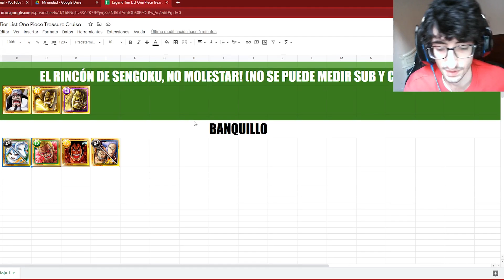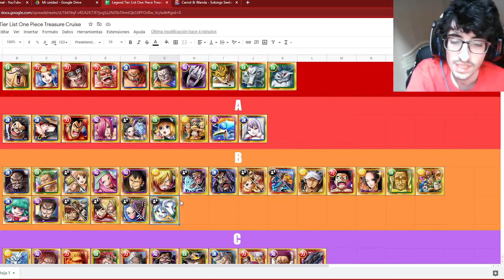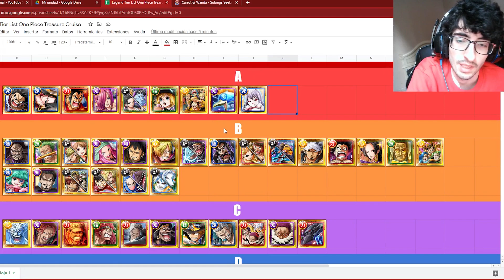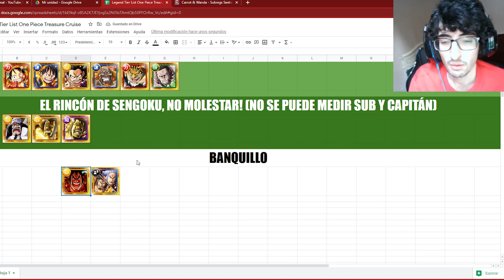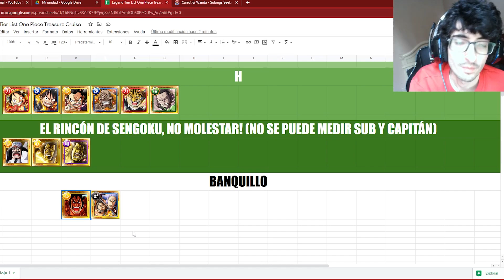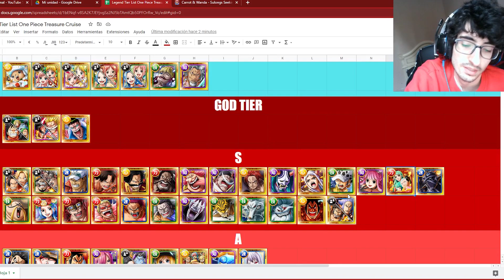👑LEGEND TIER LIST👑 [2022 FEBRERO] | One Piece Treasure Cruise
Juego: One Piece Treasure Cruise